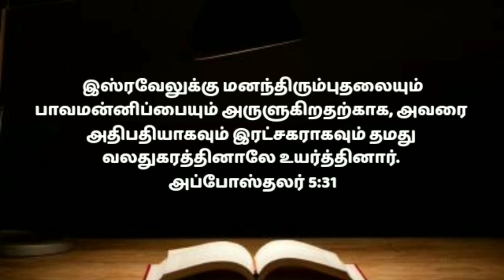Today's Bible Verse in Tamil|இன்றைய வசனம்|Indraya vasanam tamil|12/09/22